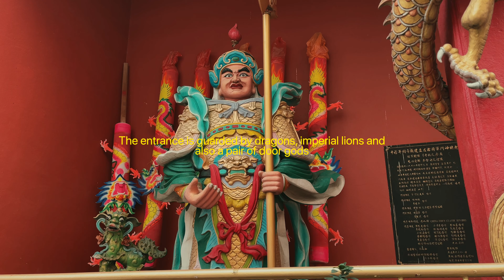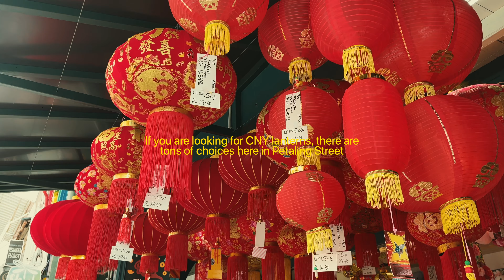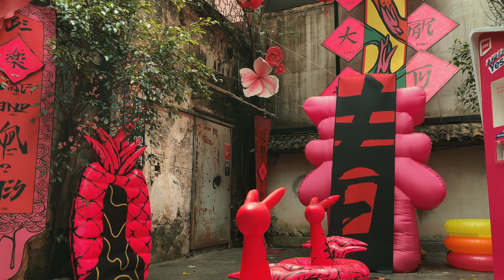Sights and Sounds: Malaysia's Petaling Street / Chinatown and Famous Temples in Kuala Lumpur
Right before Chinese New Year, i have decided to explore one part of kuala lumpur which i adore the most, Chinatown, also known as "Chee Cheong Kai" in cantonese. Chee Cheong Kai literally means "Starch Factory Street", a reference to its roots as a tapioca-producing district.

I will also pay homage to the gods in some of Kuala Lumpur's most charismatic and beautiful temples.
Note: All entrance to the temples are FREE!